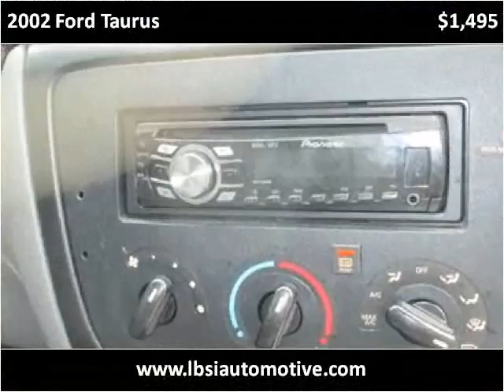2002 Ford Taurus Used Cars Uniontown PA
This 2002 Ford Taurus is available from LBSI Automotive LLC.